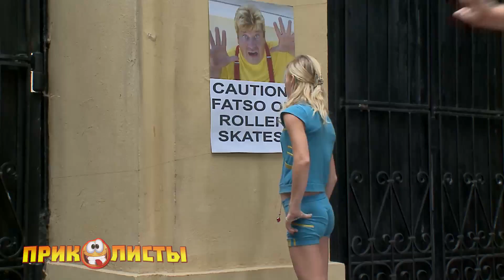Осторожно! Толстяк на роликах! Смешной и еще смешнее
Самые смешные видеоприколы дарят повод  весело провести время.
Попасть в ловушку Приколистов очень просто. Сложнее - не свалиться на пол от смеха.